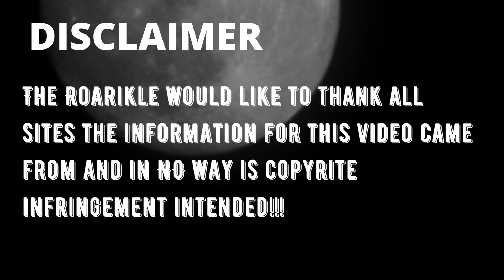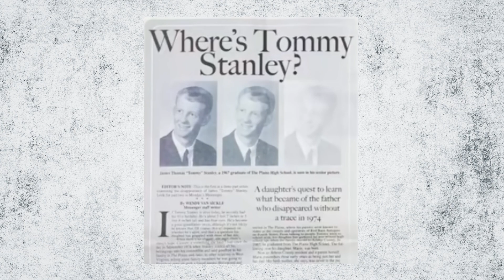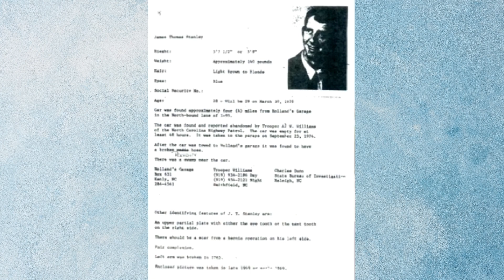Chronikle #15 James Thomas Stanley Case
Come on a journey to 1974 where a man goes missing on his way to Florida.  Where did he go no one knows and he has never been seen on heard from again.